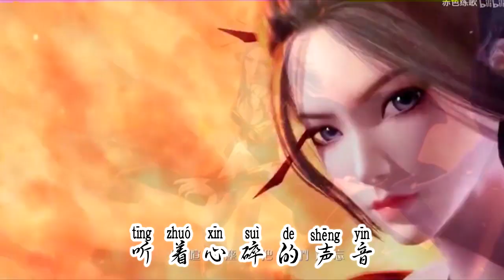结局总是伤人心 - 杨顺高 , 向梦园 ☆ DJ可乐版 | Kết Quả Luôn Là Tổn Thương Trái Tim Người Remix - Hướng Mộng Viên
☆ Link mp3 Driver Google :

☆ Wechat ID : anhtukst
结局总是伤人心 - 杨顺高/向梦园
词：杨顺高
曲：杨顺高
编曲：GK康康
和声：李易航
混音：李易航
出品：音势力
OP：坚诚文化
男：
我好恨
为什么会遇见你
我也很
怎么就爱上你
如果早知没结局
也不会那么用心
这一切都是我太痴情
女：
我以为
我可以把你忘记
可结局
总是那么伤人心
每天都哭红眼睛
听着心碎的声音
只要闭上眼全都是你
男：
想起我们的过去
那些点点滴滴
都是我无法抹去的回忆
悄悄躲在深夜里
握住伤口哭泣
多希望受伤的人是你
女：
我以为
我可以把你忘记
可结局
总是那么伤人心
每天都哭红眼睛
听着心碎的声音
男：
想起我们的过去
那些点点滴滴
悄悄躲在深夜里
握住伤口哭泣
合：
就让满天的细雨
拍打着我身体
也许就不会看见我哭泣
我努力劝服自己
不要多此一举
可是我总是在骗自己

Kết Quả Luôn Là Tổn Thương Trái Tim Người - Dương Thuận Cao , Hướng Mộng Viên | 结局总是伤人心 - 杨顺高 / 向梦园
từ : dương thuận cao
khúc : dương thuận cao

lyric
Anh thực sự hận
Tại sao lại gặp phải em
Anh cũng rất
Như thế nào liền yêu em
Nếu như sớm biết trước không có kết quả
Anh cũng sẽ không dụng tâm như vậy
Đây hết thảy đều là anh quá sinh tình

Em tưởng rằng
Em có thể quên được anh
Nhưng kết quả
Luôn luôn làm tổn thương trái tim người
Mỗi ngày em đều khóc đỏ hai mắt
Nghe thanh âm tan nát cõi lòng
Chỉ cần nhắm mắt lại tất cả đều là hình bóng anh

Nhớ tới quá khứ hai ta
Một chút nhỏ giọt này
Đều là hồi ức mà anh không thể xóa
Lặng lẽ trốn ở trong đêm khuya vắng
Nắm chặt vết thương khóc thầm
Hi vọng nhiều người bị thương là em

Cho dù mưa phùn đầy trời
Vỗ vào thân thể em
E rằng cũng sẽ không thấy em khóc
Em cố gắng thuyết phục chính mình
Không nên làm thêm điều thừa
Thế nhưng cuối cùng là em đang dối gạt chính mình